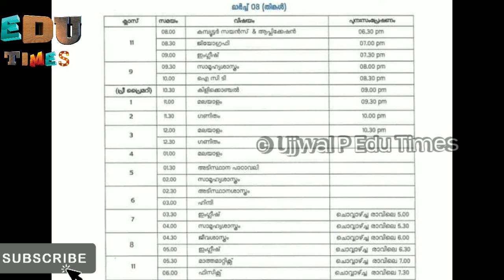8/3/2021 Kite Victers Online Class Timetable | Online Class Timetable Monday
8/3/2021 Kite Victers Online Class Timetable | Online Class Timetable Monday |Online Class Timetable

Music Credits